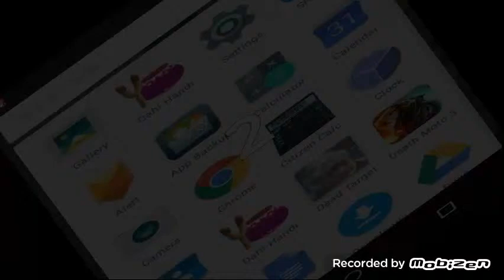Dead Traget Android Game Play MISSION---2